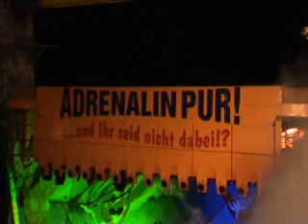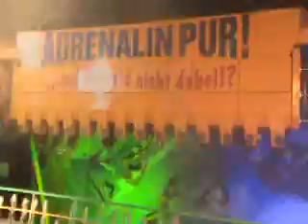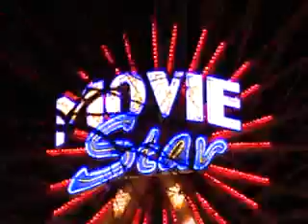Video Mix Rheda Andreaskirmes 2009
Video by Schauplatz  Kirmes ( c )